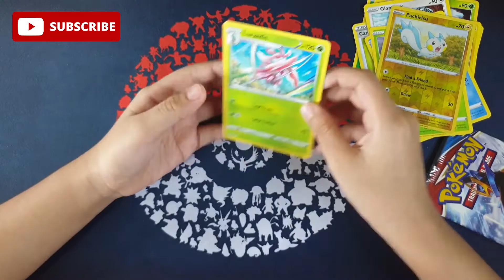Lazymondays E02 Battle Styles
Opening a Pokémon TCG booster pack from Battle Styles! We will upload Pokémon openings every Monday in YouTube Shorts form. This way, you can enjoy watching Pokémon TCG booster pack unpacking in a quick video. Great way to start the week. Let's catch 'em all!